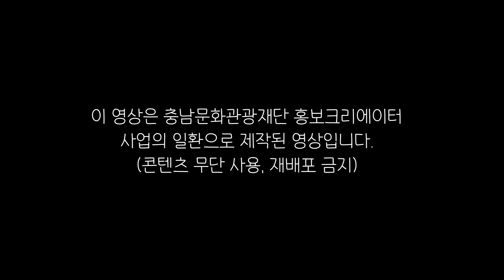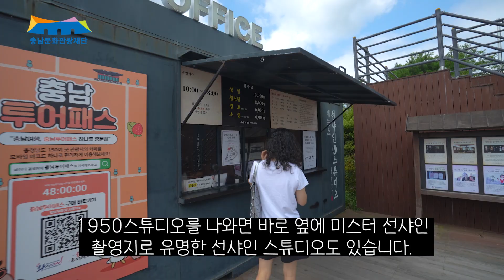15,000원으로 50,000원 할인 받는 기적의 여행 '충남투어패스'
충남문화관광재단 입니다.

단돈 15,000원으로 50,000원을 할인받는 여행이 있다?
충남투어패스로 자유로운 충남여행을 누려보세요~!

코스와 여행계획을 잘 짠다면 보다 많은 할인과
다양한 혜택을 누리실 수 있습니다~!
지금 바로 충남투어패스와 함께 떠나보세요!

제작 : 파파트래블TV
지원 : 충남문화관광재단